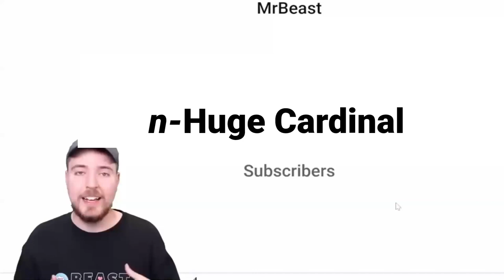Mr Beast hits Absolute Infinity subscribers (FULL VERSION)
This video is a joke only